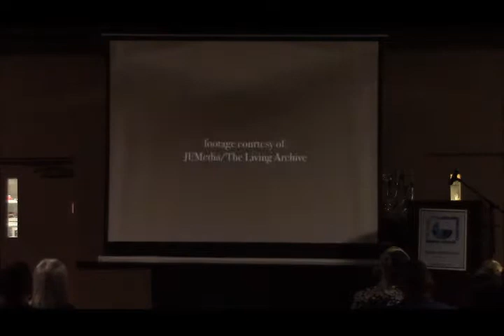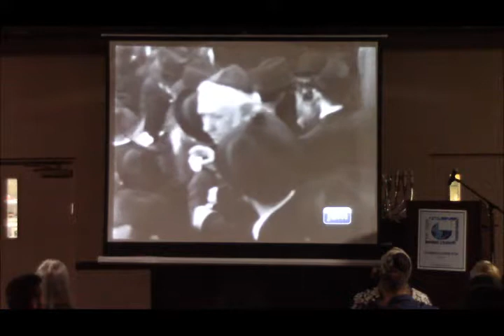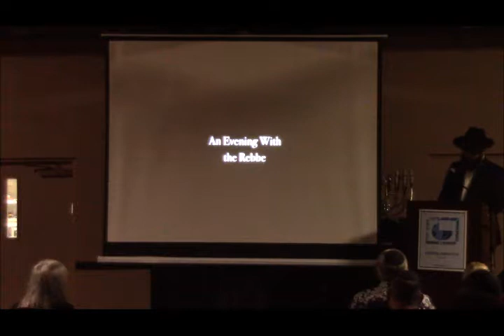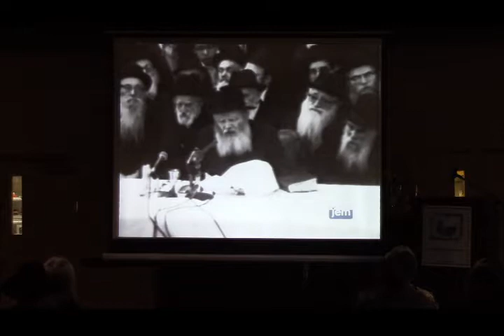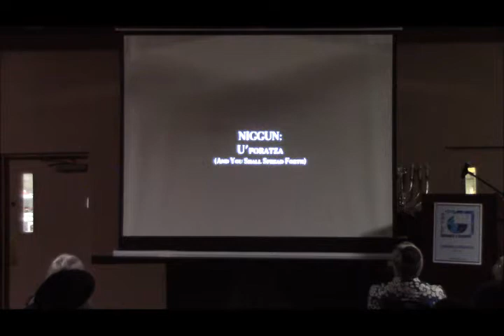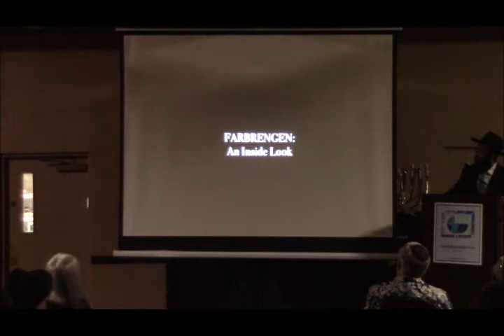Farbrengen - Evening with the Rebbe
An Evening with the Rebbe - A Look Inside a Chassidic Gathering

Marking the 23rd Yahrzeit, anniversary of passing, of the Rebbe OB”M